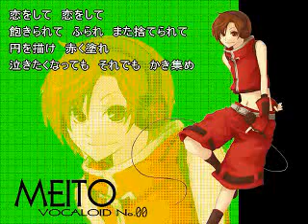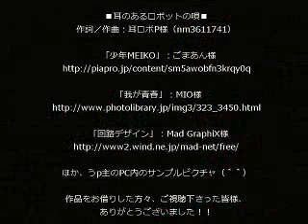【MEITO】Song of Eared Robot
【少年MEIKOさんに】耳のあるロボットの唄【歌ってもらった】

【Genderswapped MEIKO】Mimi no aru Robot no Uta 【歌ってもらった】

By: 梨都

By:  耳ロボP (Mimirobo-P)

Romaji:

matometa nara komakaku tsutsunde
kage o yokete koko made oide
yuku sakizaki tadoru michi shirube
tazune aruki koko made oide

kuchita kotoba neji rareta kotoba
shizumu kotoba sore demo tsuzure
hitotsu futatsu tsurane tsunaga reta
phoneme no retsu ito imi o mote

kakusareta Markov no
saiyū no na no moto ni

koi o shite koi o shite koi o shite
furare mata sute rarete
kako o mite eda o kire
nakitaku nattemo mada N o fuyase

tabi no mae ni tsuketa inritsu no
igi wa soko ni kotoba wa doko ni
ue e shita e uneru FR no
catathesisno arika o sagure

iki o kirashi nami ni nose rareta
para gengo no ito imi o kike
iki o sutete tsuzurareta kotoba
uzu maki made tashikani yurase

soshite

koi o shite koi o shite
aki rarete furare mata sute rarete
en o egake akaku nure
naki taku nattemo sore demo kaki atsume

mae o mite kaji o tore
naki taku nai nara mata utae utae
koi o shite koi o shitesono kako o sutete koko made oide

English Translation:

Gather all of the things that would help protect you against
The shadows of which you never want to walk through
Go foward, disreguard everything but the future
Don't be afraid to ask to stay always by their side
Words you could never speak only get contorted
Even so you should still write them down before they sink
Two different types combine to make only one meaning
The phoneme made into exactly what was wanted

Hidden among us is that Markov
At least that's what it's probably called

I think I'm in love I think I'm in love
I think I'm in love even though I know I'm nothing new
See past the branches that hinder your sight
Increase the levels of N and you'll stop crying

Traveling long ago on the beat of poetry
Does it all have a meaning? You should write it down for me
Goals that have no purpose undulate between ones that do
While we are still trying to find what might happen
Waving back and forth so that your breath can run out
There still is the secret paralanguage to suggest
That you're only waving to avoid having to write down
Why your whirlpool feelings keep shaking, vibrating

And
Even though I've grown tired of being nothing new
Draw a big circle and paint it red
Maybe when there's enough colour then I won't ever cry

Look before you steer this life into dust
You don't want to cry again you only want to sing
Throw away the past that you can't ever seem to forget